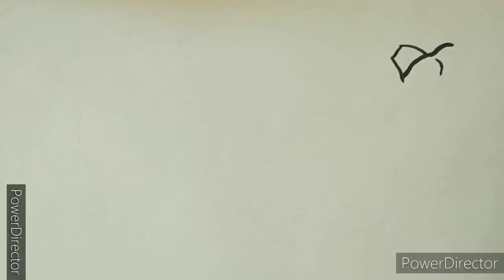Om Nama shivaya 🙏🙏🚩🚩